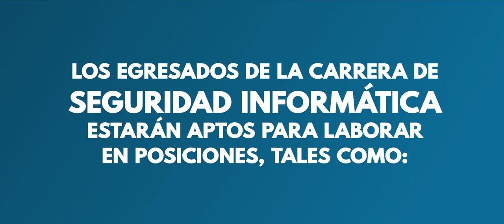¿En cuáles áreas de trabajo se puede desempeñar el egresado del Tecnólogo en Seguridad Informática?